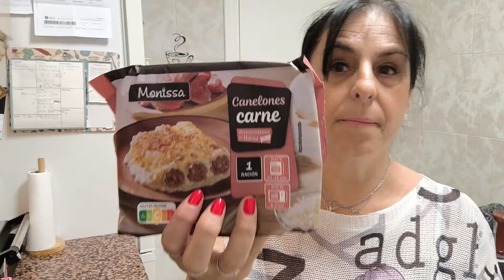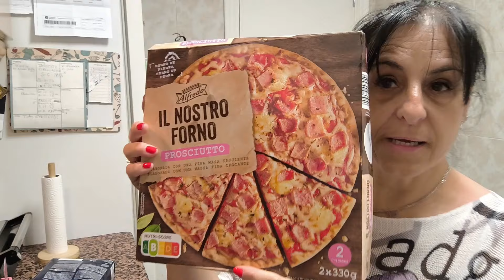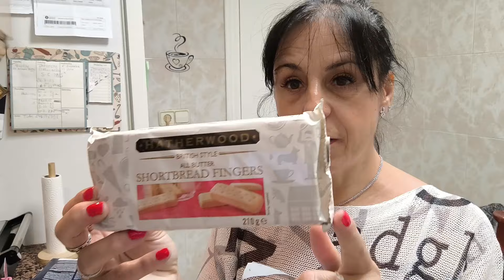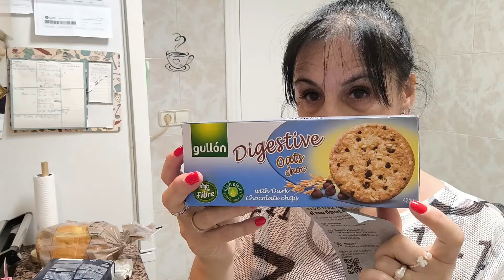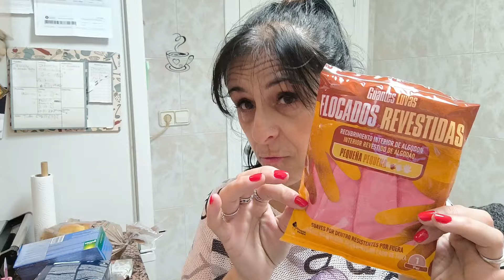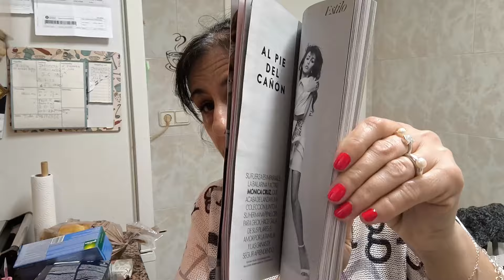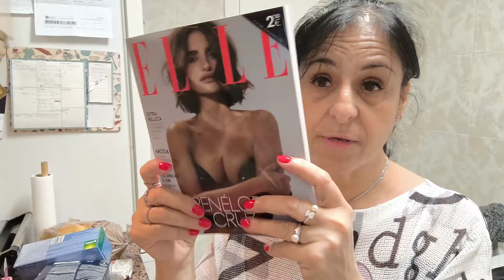COMPRA EN LIDEL Y MERCADONA